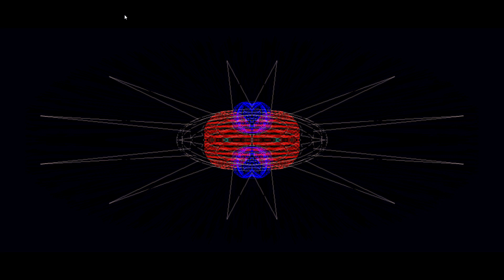Earl A - 01 - Breaking Rules [ALBUM 2023: Values]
This is Electropunk.

composed, arranged, mixed and produced by easy p